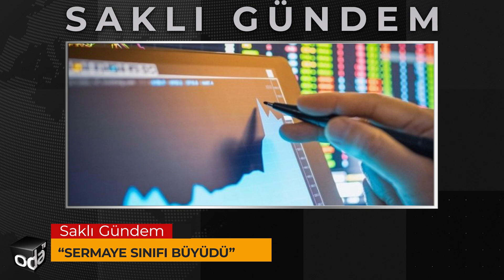Yüzde 7’nin SIRRI | Yağlanıyoruz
Yüzde 7’nin sırrı | Yağlanıyoruz

Serdar Cebe ile Saklı Gündem’e hoş geldiniz…
TÜİK büyüme oranını yüzde 7 olarak açıkladı. Ancak bu büyüme halka, esnafa yansımadı. Halk büyümeden bihaber, esnaf durumdan şikayetçi. Peki ekonomi kime göre büyüdü? Rakamlar ne kadar gerçekçi? Tüm bu soruların cevabını Ekonomist Doç. Dr. Oğuz Demir verdi.

Detaylar Serdar Cebe ile Saklı Gündem’de…